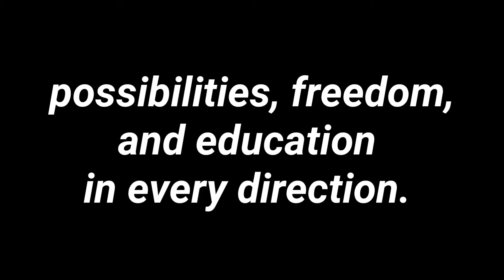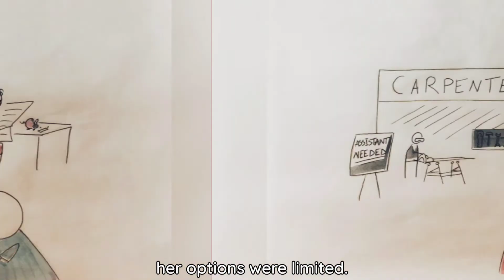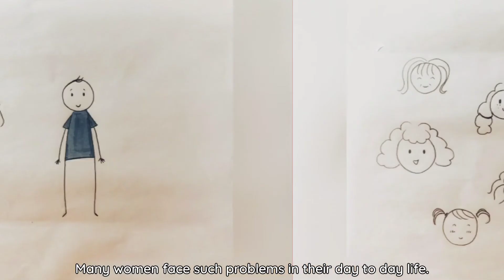The Story of Sarah (Social Privileges) - Peacebuilding, Media Work and Digitalization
This is the fourth video which was produced during the “Peacebuilding, Media Work and Digitalization” project.

This group discussed privileges in todays society. They focused on talking about privileges men have over woman. They created a ficitional charakter named Sarah and developed a story, which tells us about Sarah‘s life.

The outcomes were created in cooperation with Dar Si Hmad, Africa Matters, Caritas Egypt, Jesuit Cultural Center, Akija e.V., Non Dalla Guerra and Starkmacher e.V.

The project is funded by the German Federal Foreign Office.

The support of the German Federal Foreign Office for the production of this publication does not constitute an endorsement of the contents, which reflect the views only of the authors, and the German institution cannot be held responsible for any use which may be made of the information contained therein.

Video & editing: Tarek Ezz Eldin
Youth Worker: Isra'a El Masry
Project responsible: Chiara Cera, Judith Stark, Farid Amrouche